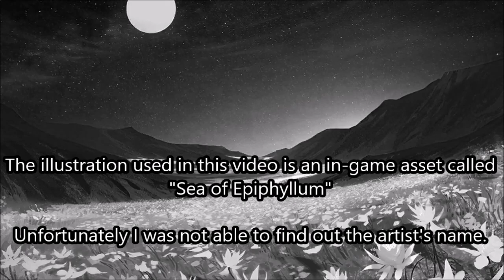Girls' Frontline: Shattered Connexion ED - "Connexion" Piano Arrangement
I've been wanting to work on Girls' Frontline music for a while (especially this track in particular) so when the Community Content Contest by GFC was announced, this was a nice opportunity to finally get to it.

This video took me about 2.5 weeks total, starting with the transcription, then the arrangement for piano and finally the programming in Reaper. Plus making the video of course - and spending hours on foreign databases trying to find out who drew this beautiful artwork which is an ingame base background that will come with Shattered Connexion. It's even live2D so you better save up your friend points if you haven't already! (who am I even talking to; I don't think anyone who watches my videos plays GFL but yeah)

Credits:
Composition: G.K
Arrangement: G.K/Haloweak(Vanguard Sound)

Transcription, Arrangement
and Piano Programming: Schneeheide (aka JoghurtMuesli aka me, hi)